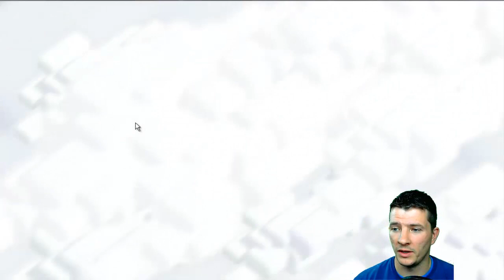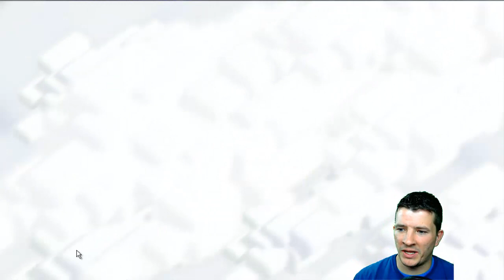[ Clash of Clans ] deutsch || Troll Base || WIN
Kostenlose Gems bekommt ihr hier:
Appbounty Code: cbceeeia

Better Dayz